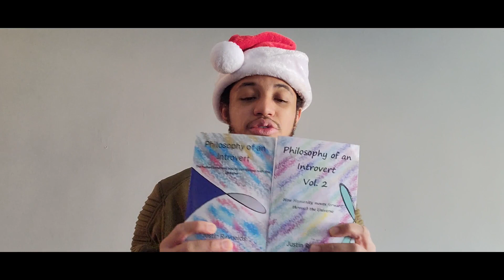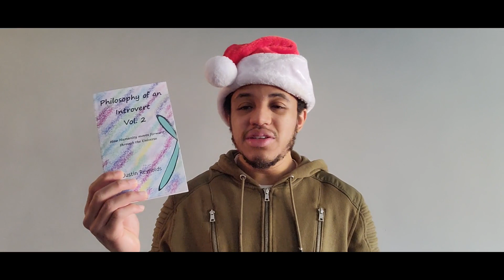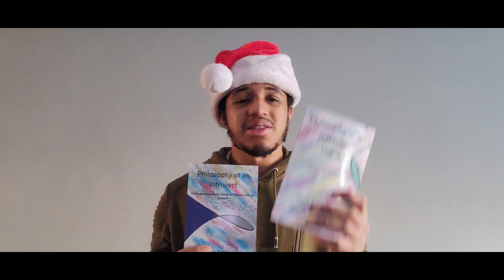The weirdest philosophy book just got a sequel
TLDR book summary for my new book, Philosophy of an Introvert Vol 2:
"One guy's ruminations for how humanity may grow as our world inevitably changes. Stuff like becoming an interplanetary species, real world game simulations, a different perspective on immortality, and more. Let's see how well this ages!"

The ebook is free from December 1st 2023-January 31st, 2024,

Amazon link if you want a print version of Vol 2

Philosophy of an Introvert Vol 1 is also free during the same time if you want-

General Amazon link if you want a print version for vol 1